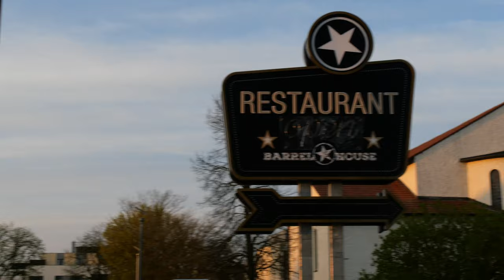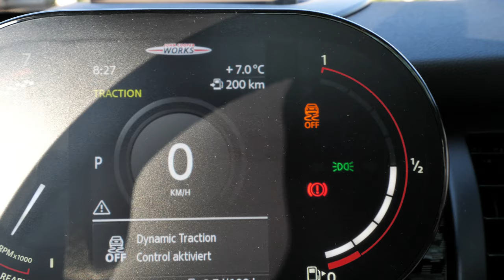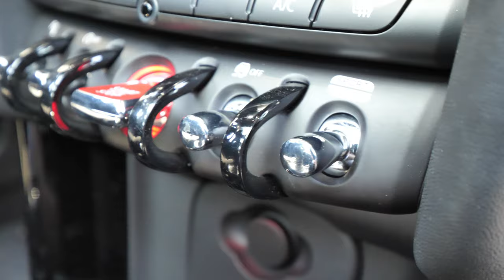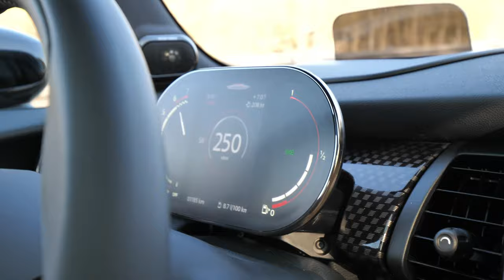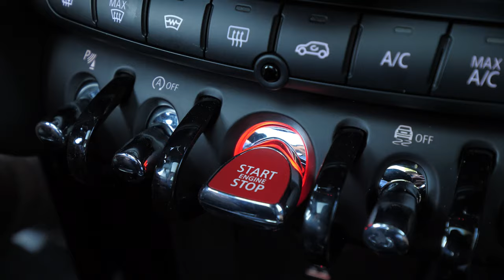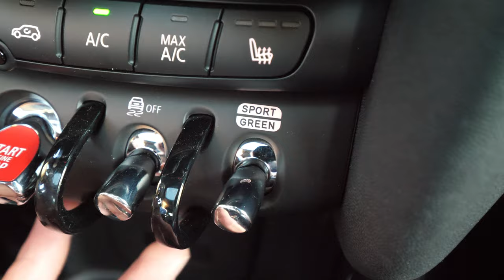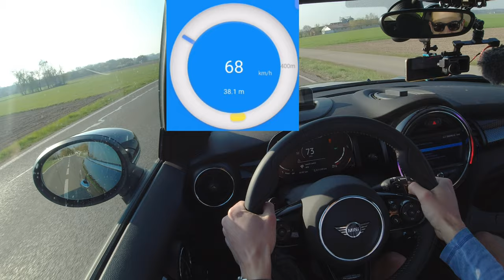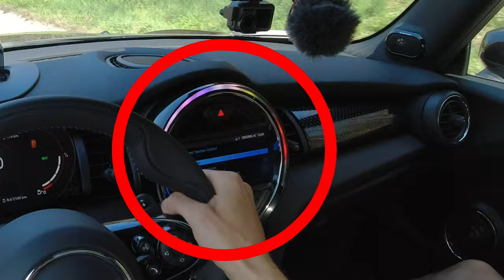ALLES WAS GEHT IM GO-KART - 2021 MINI JCW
Der Klassiker aus England: ein kleines und süßes Auto, ein Hingucker - unter Frauen sehr beliebt. Doch bei dem 2021er MINI Cooper in der JCW-Ausbaustufe ist nichts mehr süß, klein und feminin:
der Erzfeind des Golf GTI macht mit modernster Technik, sehr guter Materialverarbeitung und absolutem Go-Kart Feeling richtig Alarm, ohne den Charakter des britischen Golfs zu verfälschen.
Sonntag, 7:30 Uhr, Autobahn, geiles Auto und spitzen Wetter...ein genauso gutes Gesamtpaket wie der MINI selbst: Am Ende des Tages können wir nur sagen, unsere Erwartungen vom MINI wurden deutlich übertroffen!!!
Blueprint - Ballpoint
Cold Pizza - Pandaraps
Light in Reverse - DEX 1200
Laser Drops - HiP CoLouR
Bis zum nächsten Video! nilsundfelix